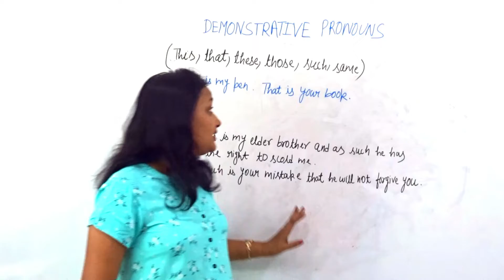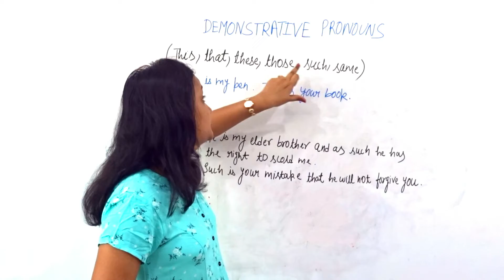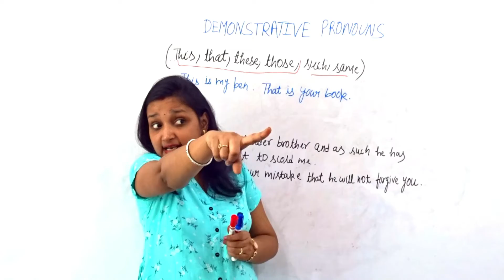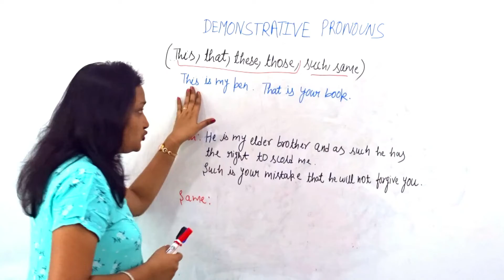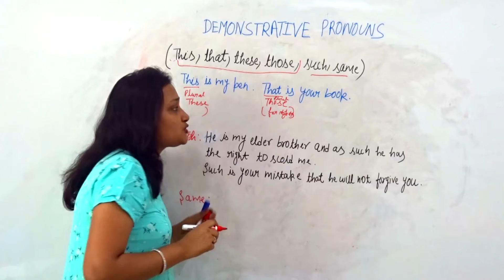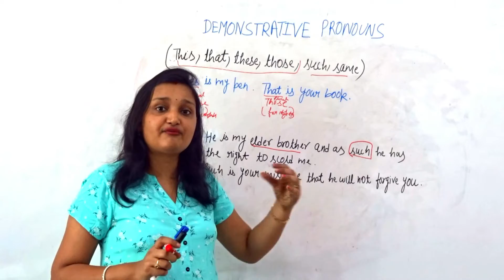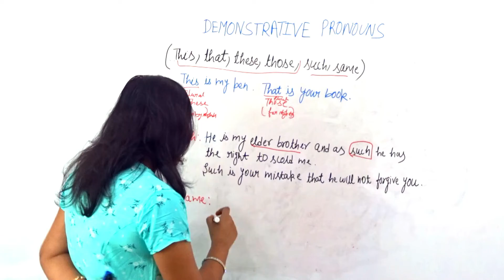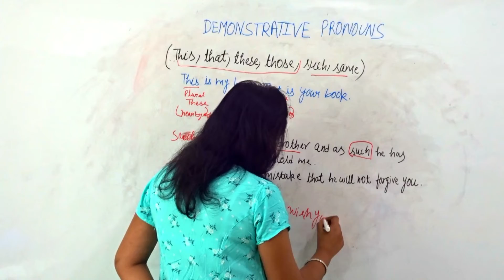Demonstrative pronouns | Types of pronouns in English Grammar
In this video we are going to learn about demonstrative pronouns ( this, that, these, those, such ,same) with various examples.
This is the fourth pronoun. we have already learned three types of pronouns in the previous videos.